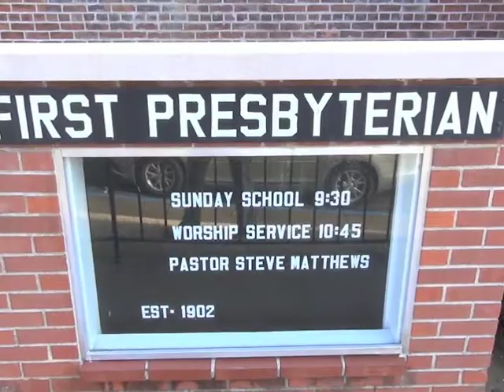First Presbyterian Church, Ste. Genevieve, Mo 12/28/14